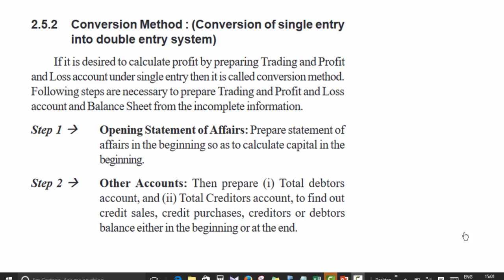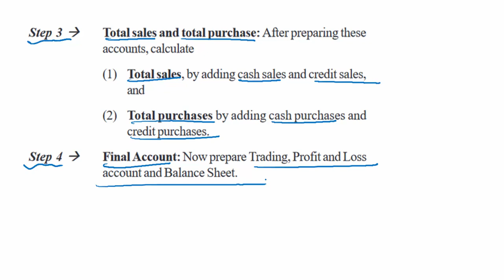Conversion Method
CA Raja Classes App:

Must app for every Finance & Banking Executives / Professionals / Students pursuing CA / CMA / CS / BCom / BBA / MCom / MBA / Higher & Senior Secondary Commerce.

Install & enroll courses and get dual access in app aswell as desktop for life time. All individual courses are available for ₹399/- across the app & website.